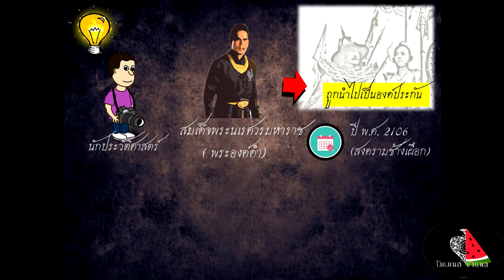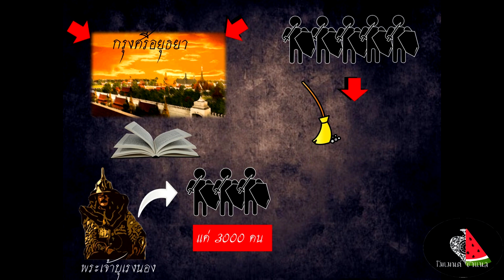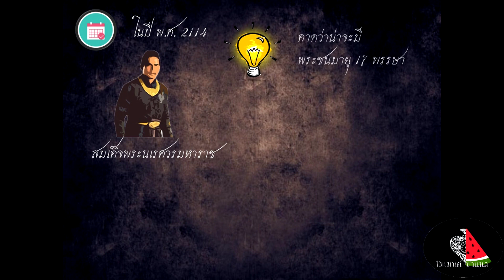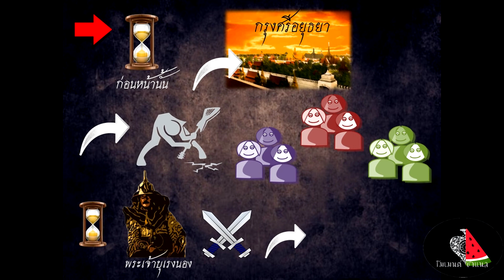เก็บตกประวัติศาสตร์EP22 : ละแวกบุกอยุธยา พระนเรศวร เจ้าผู้ครองพิษณุโลก (ขณะพระชนมายุ 17 พรรษา)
การส่งสมเด็จพระนเรศวรมหาราชไป ครองเมืองพิษณุโลกนั้น  ทำให้กรุงศรีอยุธยา  เริ่มก่อร่างสร้างตัวในเวลา ต่อมา  เพื่อพลิกฟื้นแผ่นดินให้กลับมายิ่งใหญ่อีกครั้ง

คุณสามารถรับชมความเคลื่อนไหวของเราได้ที่